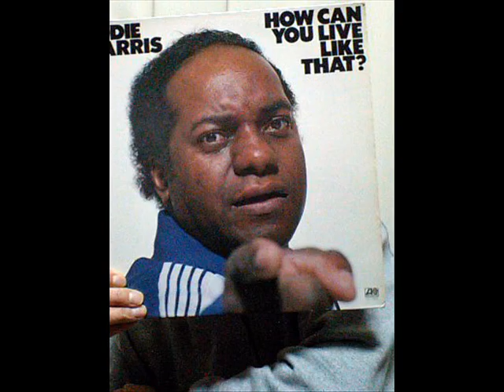The Soulful Strings - Love Is A Hurtin' Thing